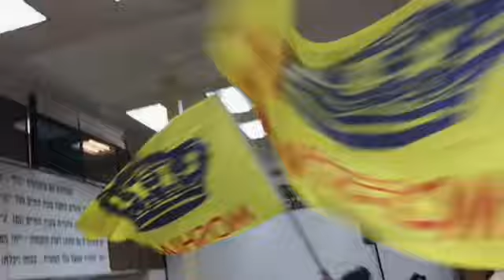THIS SUMMER משיח טי וי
פרומו לבית רבנו שבבבל 770